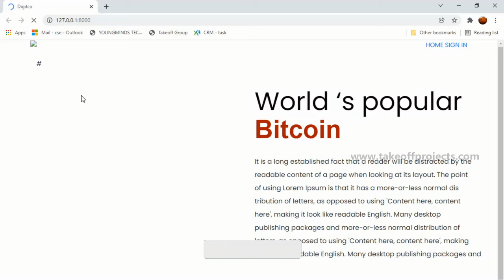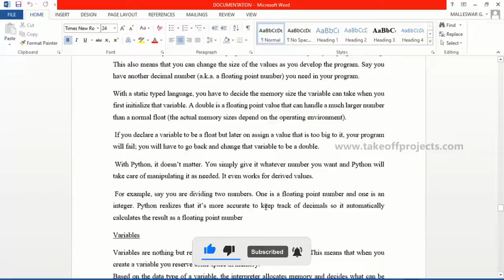Predicting The Price of Bitcoin Using Machine Learning | Python Project Ideas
The goal of this paper id to ascertain with what accuracy the direction of Bitcoin price in USD can be predicted. The price data is sourced from the Bitcoin Price Index. The task is to achieved with varying degrees of success through the implementation of a Bayesian optimized Recurrent Neural Network(RNN) and a Long Short Term Memory (LSTM) network.

𝗧𝗮𝗸𝗲𝗼𝗳𝗳 𝗘𝗱𝘂 𝗚𝗿𝗼𝘂𝗽 provides the most creative concepts and ideas for that can make very effective Innovative Machine Learning Projects for students, researchers, and engineers. So browse through our list of Innovative Machine Learning Projects topics and choose the best Innovative Machine Learning Projects list for final year students needs.